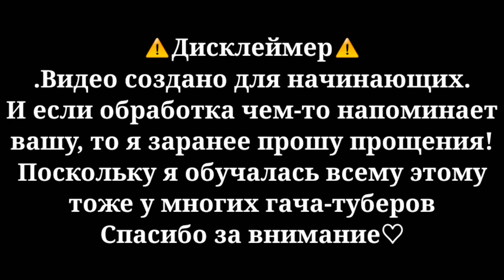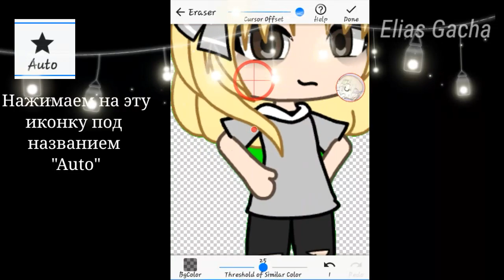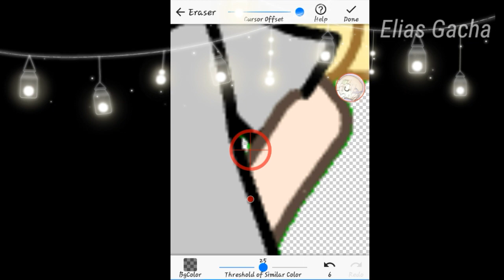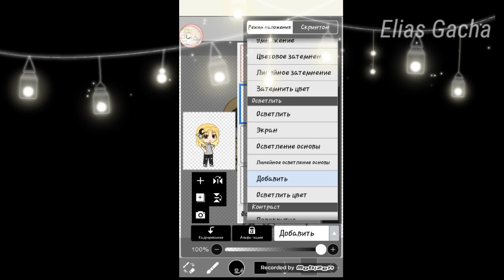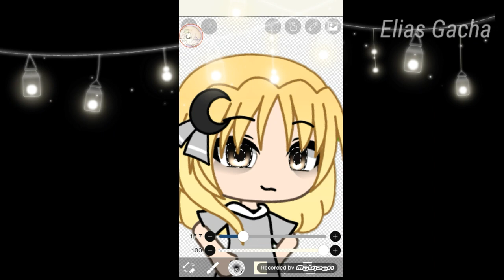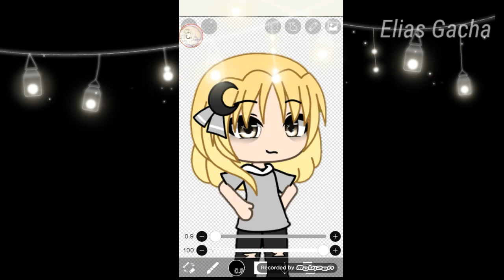|Туториал по обработке глаз|для новичков| Gacha Life|